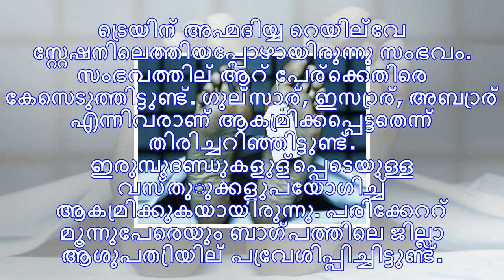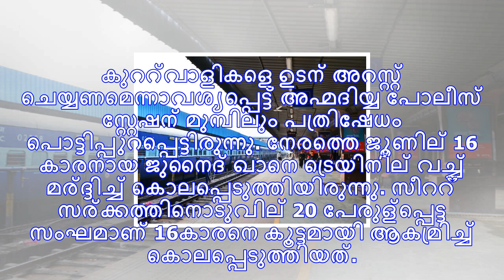എന്തിന് റുമാല്‍ ധരിച്ചു: മുസ്ലിം പണ്ഡിതരെ തല്ലിച്ചതച്ചു, ഓടുന്ന ട്രെയിനില്‍ നിന്ന് തള്ളിയിട്ടുു!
ബാഗ്പത്: ഓടിക്കൊണ്ടിരിക്കുന്ന ട്രെയിനില്‍ വച്ച് മുസ്ലിം പണ്ഡ‍ിതന്മാരെ തല്ലിച്ചെന്ന് പരാതി. ദില്ലിയില...